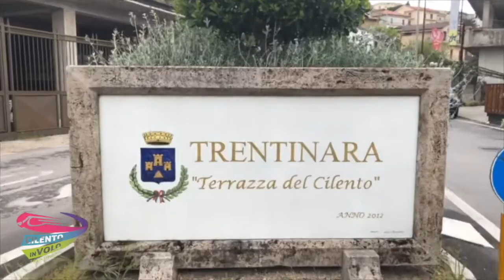16 federica 16 07 21